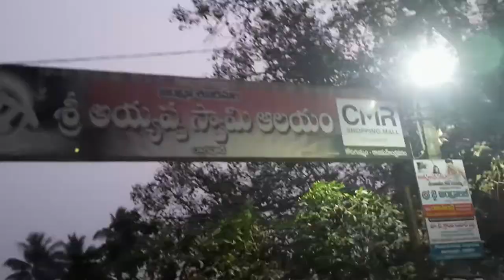Dwarapudi|Ayyappa Temple|East Godavari Temples 3